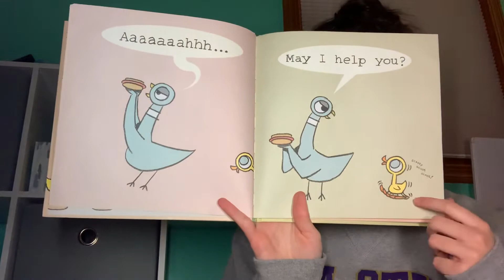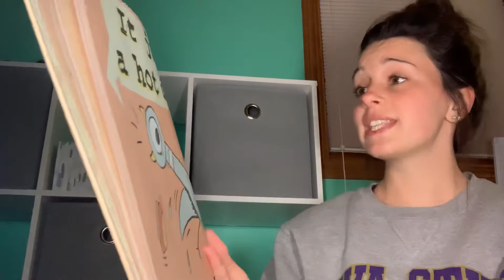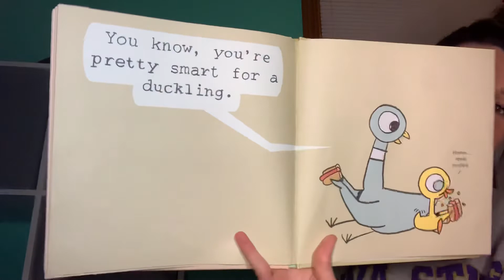The Pigeon Finds a Hot Dog!